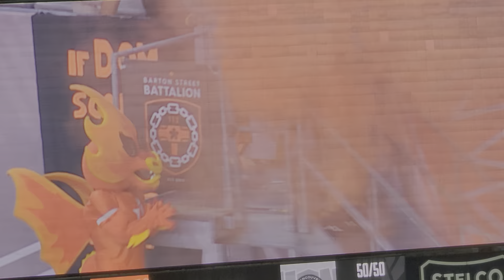Forge FC winger David Choiniere Goal Against Vancouver FC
Forge FC winger David Choiniere Goal Against Vancouver FC. Forge tied 3-3.